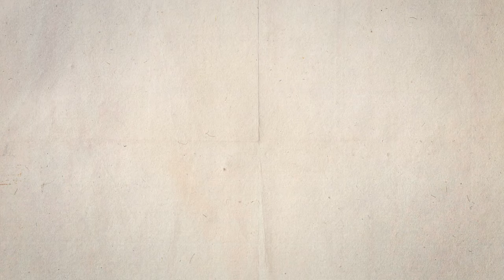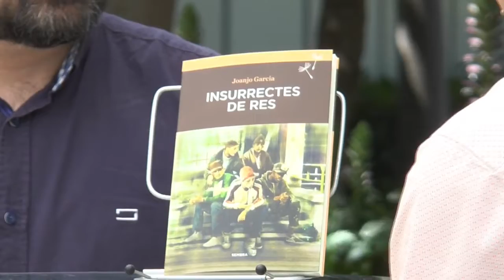Fira del Llibre 2019 JOANJO GARCIA "Insurrectes de res"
Estiu del 2017. Miquel contacta angoixat amb un antic company de l’institut. Per què Karim ha tornat al barri? Per què ho ha fet justament ara? Potser vol venjar-se de l’assetjament que va patir quan era adolescent? En el confús context dels atemptats terroristes de Barcelona, els prejudicis, el racisme i la islamofòbia tornen a sacsejar uns amics de barri impregnats per un vell sentiment de culpa. Un còctel explosiu que podria acabar amb una tragèdia.

A Insurrectes de res, Joanjo Garcia fa un pas endavant en la seua fecunda i premiada trajectòria amb una novel·la curta però impac- tant que transcorre entre l’actualitat i la dècada dels anys noranta. Un relat com un colp de puny que ens parla d’amistat, identitats, incomprensió, esperança i rebel·lia. Però, sobretot, de la necessitat de combatre els discurs de l’odi que creix en la nostra societat.

Insurrectes de res està publicat per Sembra Llibres